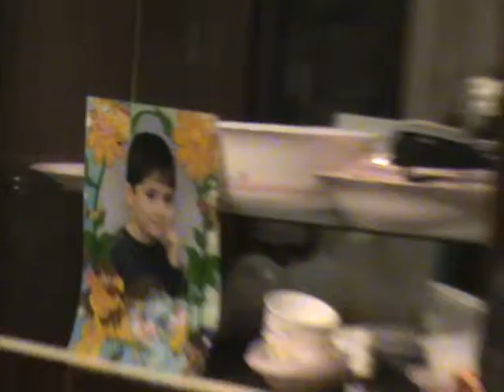Севои цнундн 2011 тив (2 мас)